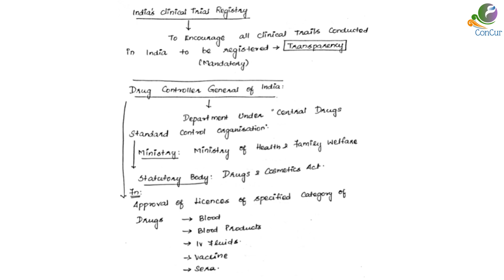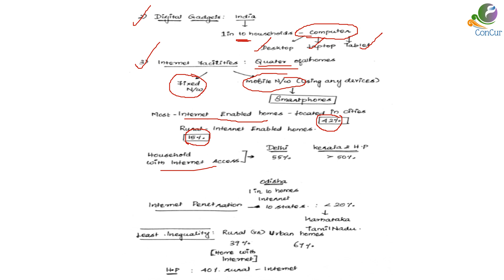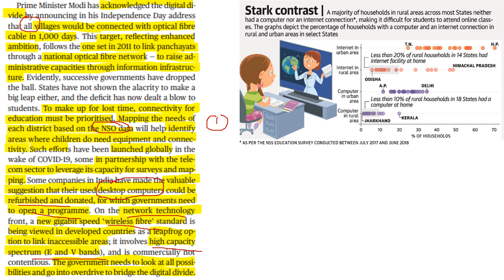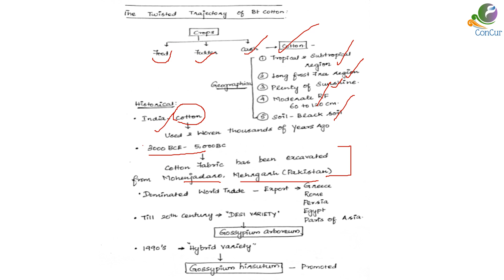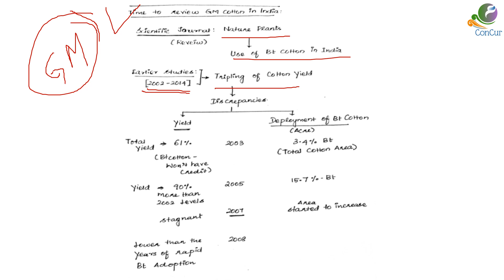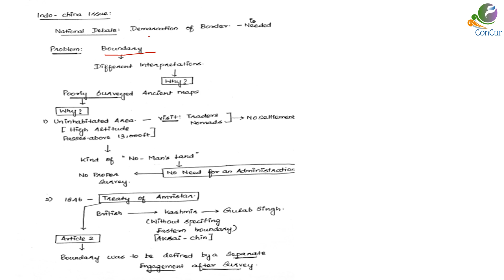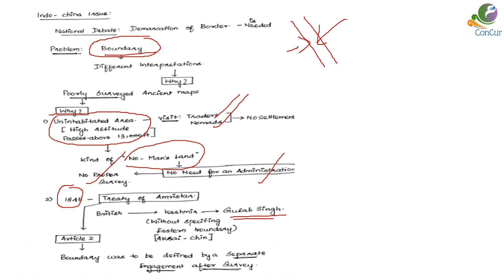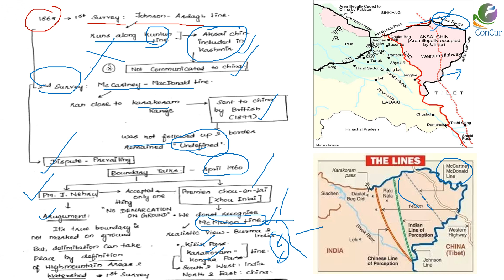10/10/2020|"THE HINDU"NEWS ANALYSIS IN TAMIL INCLUDING EDITORIAL||UPSC AND TNPSC CANDIDATES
Daily News Analysis.The topics covered are
1) Suspension of  COVID Vaccine trail
2) Digital Divide
3) EPFO
4) Bt cotton
5) Indo China Issue